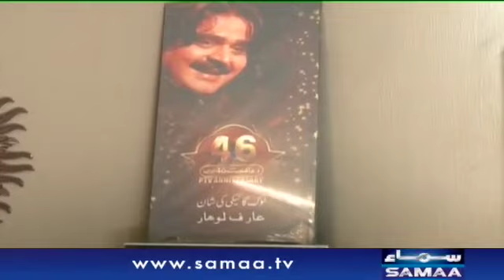Arif Lohar Kay Chimtay Ka Kya Raaz Hai? | Samaa Kay Mehmaan | Samaa Tv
Samaa Entertainment is a Pakistani news and entertainment television network. It offers a variety of programs ranging from news bulletins, talk shows & reality TV shows. The channel aims to provide a mix of informative and entertaining content to its viewers. If you're interested in Pakistani media, Samaa Entertainment could be a great source of entertainment and information for you!

Samaa Entertainment has some popular shows like "Samaa Kay Mehman," "Gubshab," "Subh Ka Samaa," & "Super Over." These shows offer a mix of entertainment, talk shows, and morning programs to keep the audience engaged and entertained.